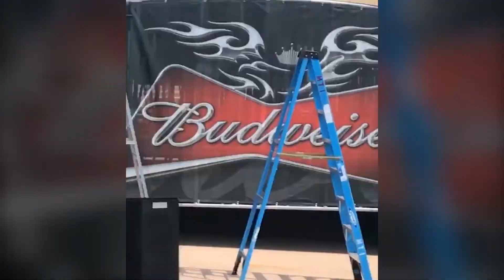Leesburg Bike Fest Behind the scenes 2017,2018,2019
Behind the Scenes of the Production setup for Leesburg Bike fest, Leesburg FL
MTI Providing Sound Lighting, Staging and Video for Leesburg Bike fest for the past 20 years